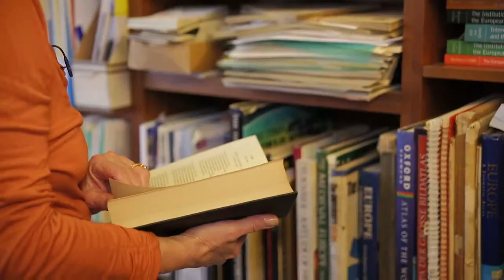So similar, so European! Helen Wallace - College of Europe